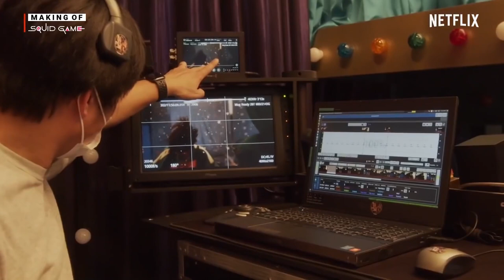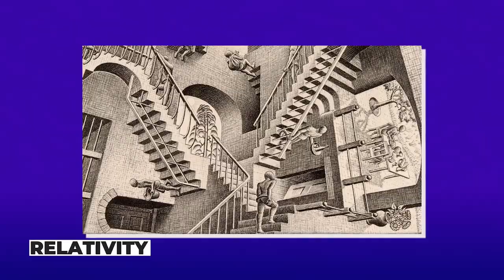المسلسل اللي عامل طوشة حالياً | لعبة الحبار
بهاد الفيديو رح أحكيلكم عن مسلسل لعبة الحبار أو Squid Game المنتشر حاليا وأعرض خفايا وكواليس المسلسل لأول مرة